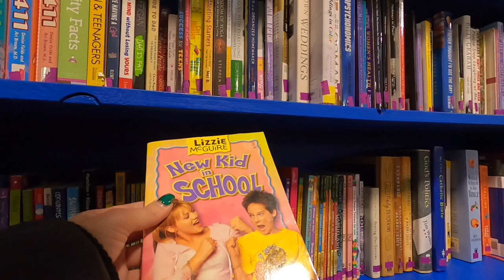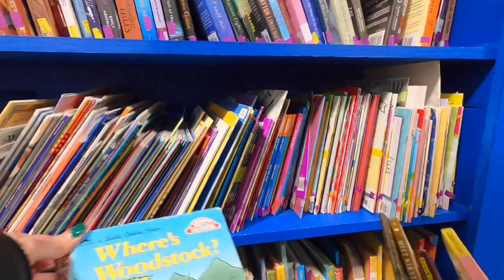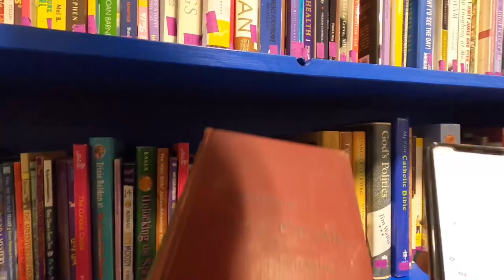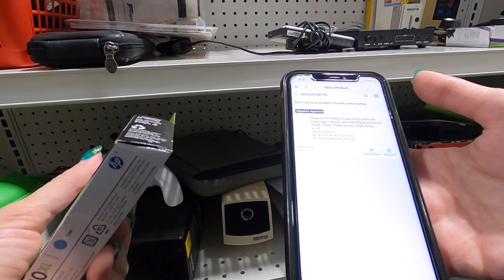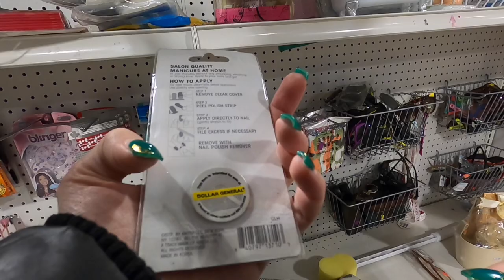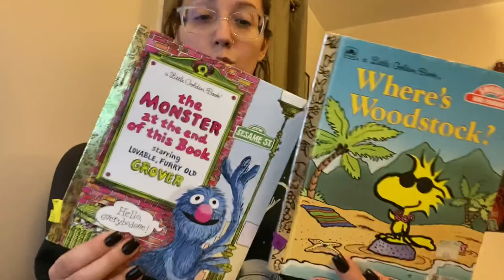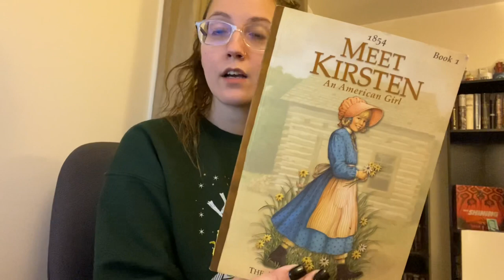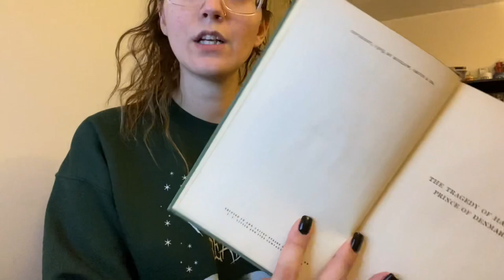Almost Missed These Vintage Books At Goodwill | Sourcing In 30 Minutes Or Less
I literally NEVER see good vintage books at my local Goodwill! Thrift with me as I quickly run through Goodwill before they close.

My “Must-Haves” Lists for Reselling, Reading and Writing:

My ebay store

Tired of buying book inventory? Want to learn how to get FREE books?
Are you ready for a reseller ebook guide like no other? Do you need the step-by-step information to help you get started in your future online business? Steve Raiken has been reselling for over 10 years and has tons of knowledge to share in this huge ebook lot: